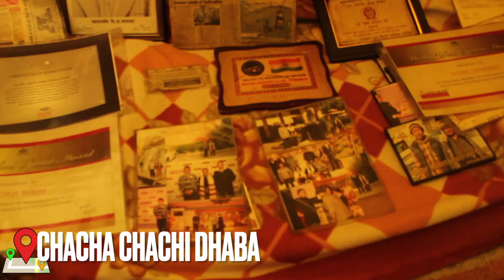Our Vehicle Broke down Near BATAL We Left It in the middle of nowhere for a night! VLOG-50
Hey Wanders,
Continued from previous vlog where we left, our vehicle behind in the middle of nowhere near Batal Spiti Valley where you hardly found anything from petrol to mechanic nothing so we were traveling from Manali to Kunzum Pass and one of our vehicle broke down and we had no option instead of left it behind for a night and next day we went for it with a part of the vehicles and mechanic and get it fixed.

MY VLOGGING Equipment
Canon EOS